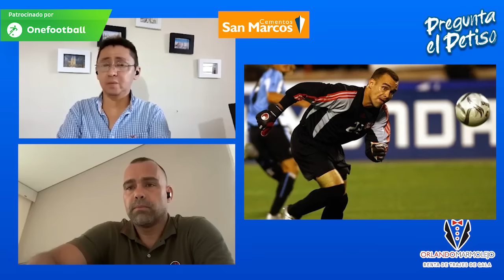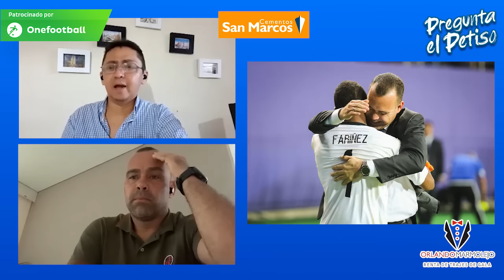PreguntaElPetiso Rafael Dudamel, de arquero a DT